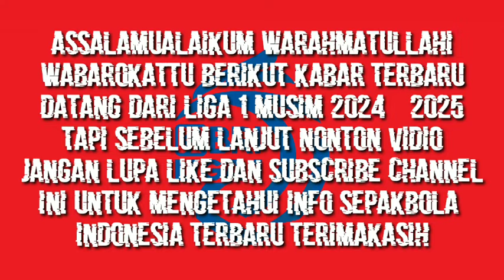NGERI‼️ DAFTAR PEMAIN BARU PERSIJA JAKARTA DI LIGA 1 MUSIM 2024 - 2025 TERBARU | PERSIJA HARI INI 🔥